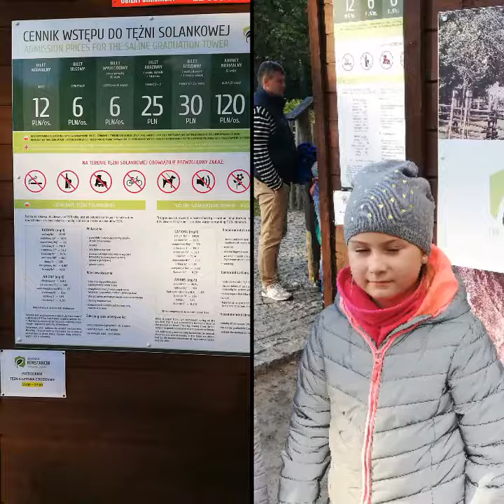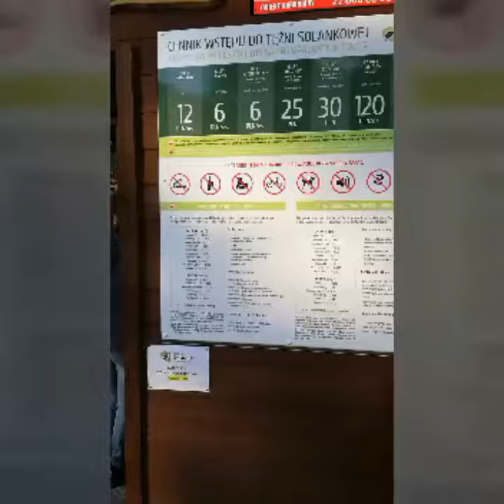Tężnia Solankowa Uzdrowisko Konstancin